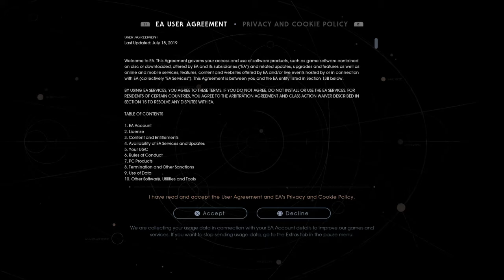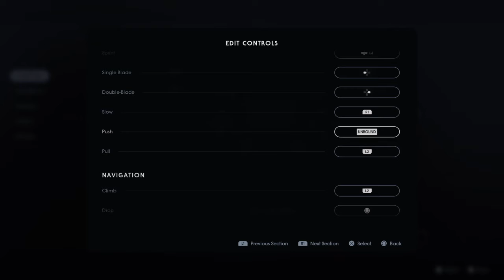A New Journey | STAR WARS Jedi: Fallen Order™ (Part 1)